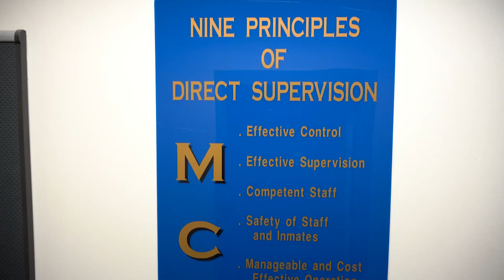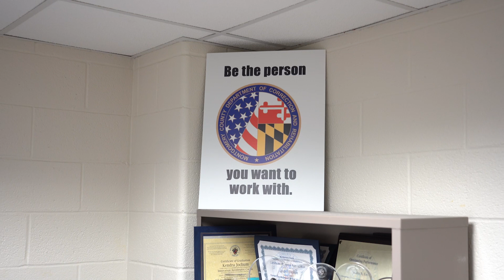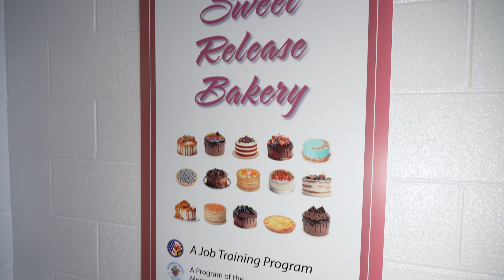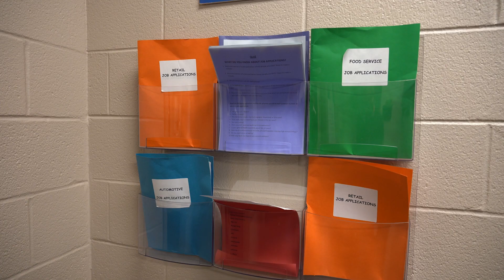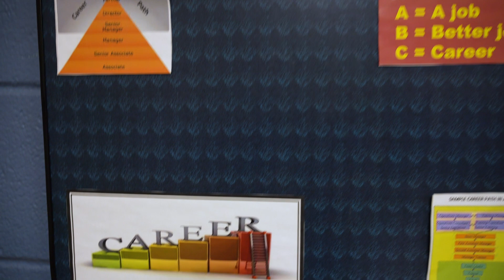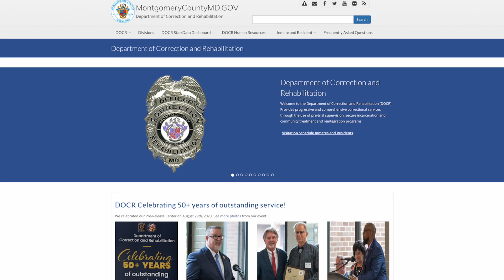DOCR Gets Rave Reviews in Reaccreditation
The Montgomery County Department of Correction and Rehabilitation recently received a perfect score on mandatory reaccreditation standards from the American Correctional Association. Councilmember Dawn Luedtke, a member of the Council’s Public Safety Committee, visited the Montgomery County Correctional Facility in Clarksburg to discuss the reaccreditation with DOCR Director Ben Stevenson.